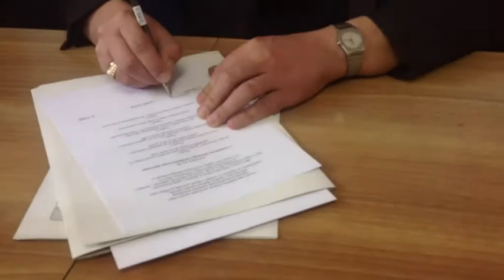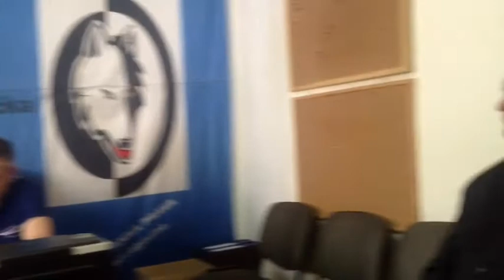Počinje ujedinjenje Pravaša - Široki Brijeg 10.05.2014.